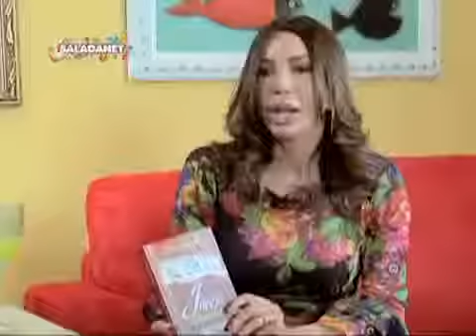Inveja - O Inimigo Oculto: Alexandre Bez fala sobre seu livro no programa Saladanet - Parte 2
O psicólogo e escritor Alexandre Bez participou do programa Saladanet apresentado por Maura Roth. Na entrevista Bez falou sobre seu livro: Inveja - O Inimigo Oculto, romance psicológico que foi lançado pela Editora Juruá.
Confira!
06/06/2012